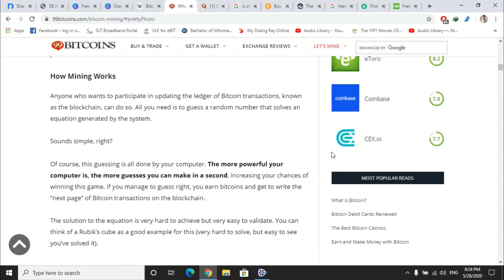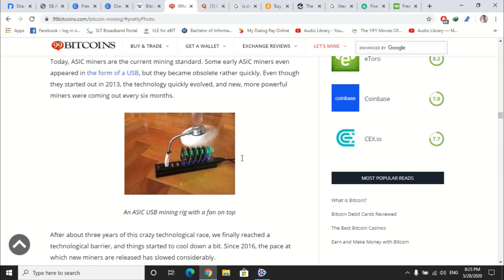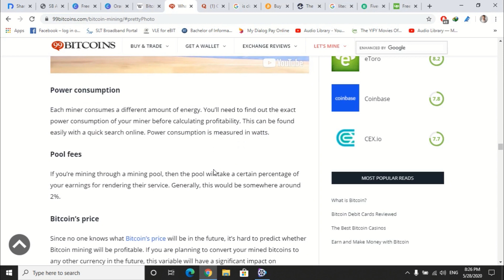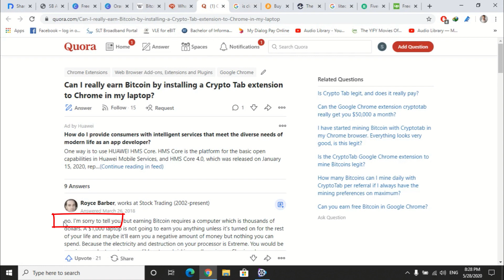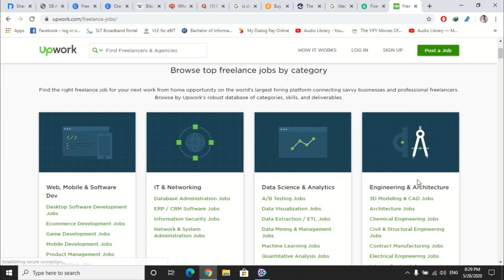How to earn E-Money? Is BitCoin Mining still profitable in 2020?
Best way to earn E-Money in 2020. මහන්සි වෙන්නේ නැතුව E -Money  හොයන්න පුළුවන් ද?
Bitcoin Mining Explained 2020. Is BitCoin mining still profitable in 2020?
Is GPU mining still worth it? Is GPU mining profitable in 2020?!
Ways to Earn Bitcoins & Make Money with Bitcoin.
What is Crypto Tab?
What is Cloud Mining?
What is Bitcoin Mining Pools?
Is It true that I can earn money form Internet?

Bitcoin mining is the process of updating the ledger of Bitcoin transactions known as the blockchain. Mining is done by running extremely powerful computers (known as ASICs) that race against other miners in an attempt to guess a specific number.

The first miner to guess the number gets to update the ledger of transactions and also receives a reward of newly minted Bitcoins.

Today, in order to be profitable with Bitcoin mining you need to invest heavily in equipment, cooling and storage. It’s not possible to mine profitably with a PC or a GPU at home. You can calculate your profitability using a Bitcoin mining calculator.

While there are many ways you can make money with Bitcoin in the end there are no free meals. Earning Bitcoins online take time and money and most methods promising free Bitcoins will not be worth the time wasted on them.

Now the first time in YouTube,
Expect the EMP beyond the YouTube boundary.